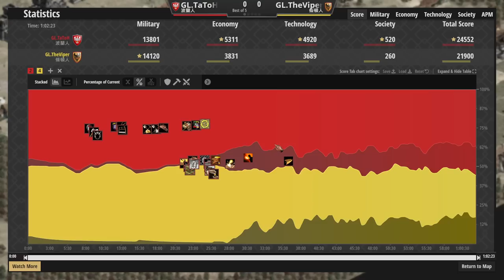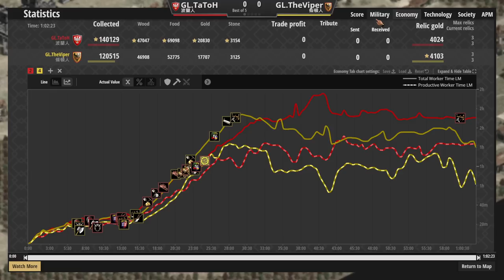【🌟職業賽事精選GL內戰】🛡️Viper條頓硬漢戟兵硬扛戰線，🐴TaToH強勢地圖壓制有洞就鑽 條頓vs波蘭 【世紀帝國2決定版&Aoe2】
▲最近爆肝上片晚了QQ